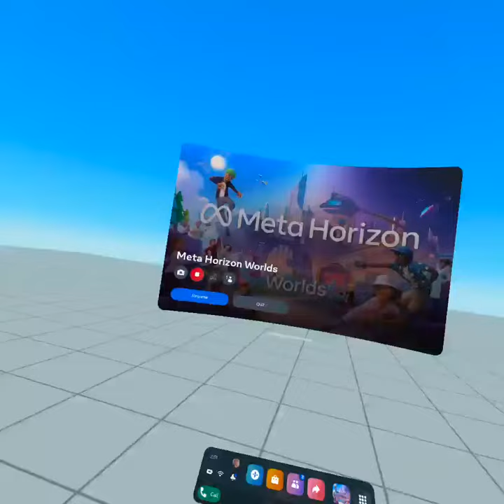Real World VR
Creating the set for Real World VR!! The real world of Virtual Reality!!